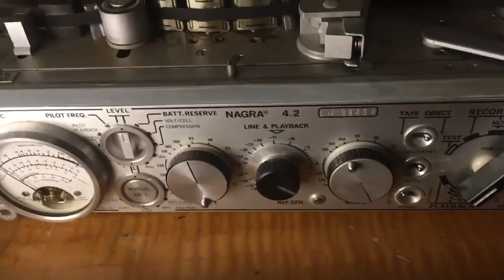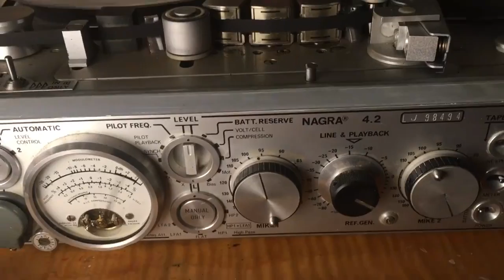Nagra 4.2 Reel-to-Reel Professional Audio Tape Recorder: David Geffen Discusses Record Industry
Playback and features of this Swiss-made masterwork of recording technology.

David Geffen interview excerpt discussing how technology changed the record industry. "We've taught a generation of kids to get music for free and I think it's very hard to take them from free to paying for it."